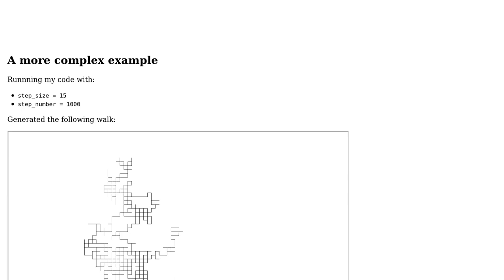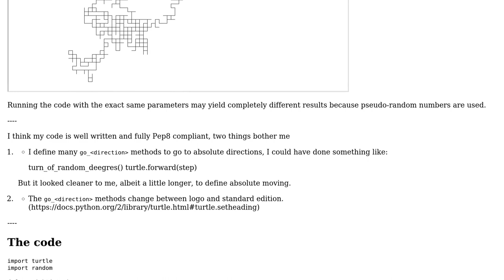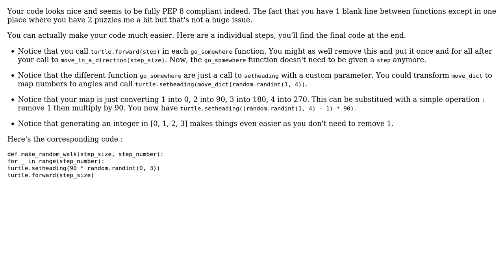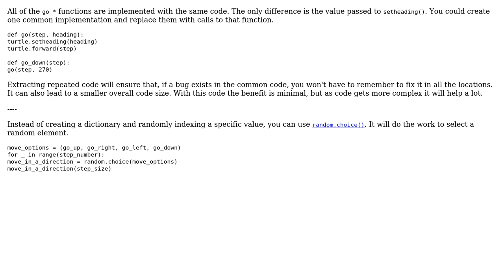Random walk in Python + turtle (3 Solutions!!)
Random walk in Python + turtle

With thanks & praise to God, and with thanks to the many people who have made this project possible! | Content (except music & images) licensed under CC BY-SA | Music | Images & others | With thanks to user unholysampler user SylvainD user Caridorc user 200_success and the Stack Exchange Network Trademarks are property of their respective owners. You are responsible for your own actions.